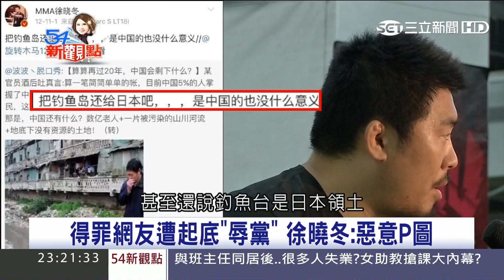20170505【54新觀點PART3】太極拳不敵現代拳法？獨家示範「格鬥必殺技」！｜陳斐娟主持｜三立新聞台